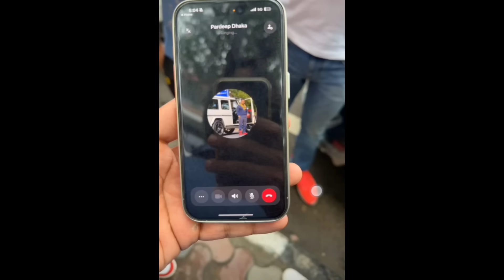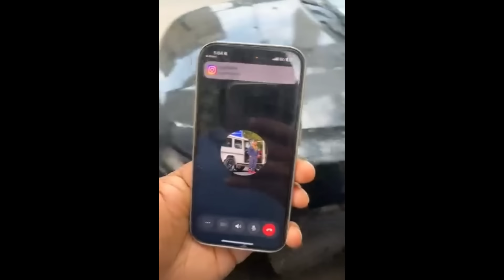Rajveer fitness friend prince rajput reply to ajaz khan friend pradeep dhaka,pradeep dhaka vs prince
Rajveer fitness friend prince reply to ajaz khan friend pradeep dhaka,pradeep dhaka vs prince

1- pradeep dhaka
2- pradeep dhaka vs prince
3- pradeep dhaka vs rajveer
4- pradeep dhaka ajaz khan
5- pradeep dhaka live
6- prince rajput vs dhaka
7- prince rajput ki video
8- rajveer fitness vs ajaz khan
9- rajveer fitness ajaz khan
10- ajaz khan vs rajveer fitness
11- ajaz khan pradeep dhaka
12- ajaz khan official